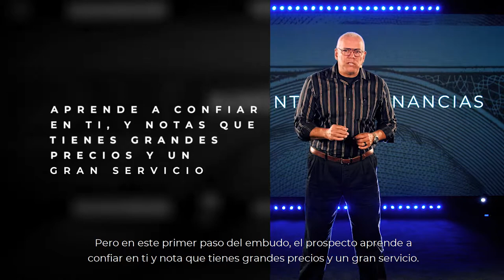Builderall 5.0 - Usa este simple Embudo